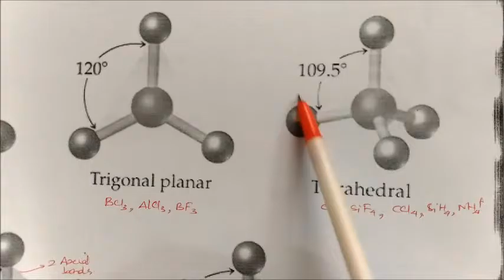VSEPR Theory : LN- 15 Chemical Bonding CLASS XI CHEMISTRY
VSEPR Theory: Explanation , Examples and its limitation